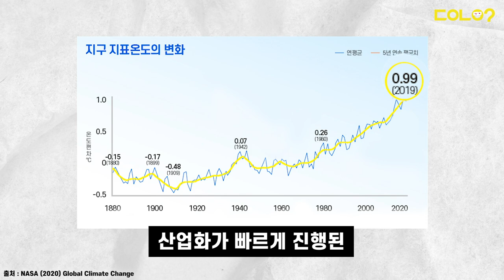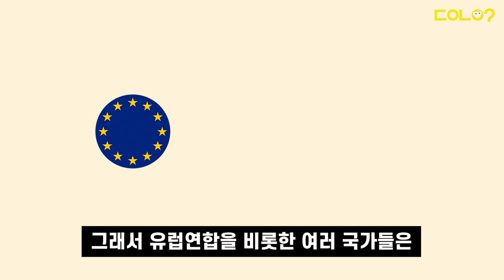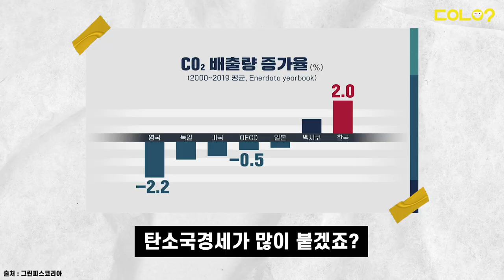[두유노우] 국경을 넘는 탄소에도 세금이 붙는다?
이산화탄소를 배출하면
그만큼 세금을 내야 합니다.

그런데 탄소가 한 국가에만 머무는게 아니잖아요?

전지구적 차원에서
탄소 배출에 책임을 지우는 이 세금, 무엇일까요?

구성/제작 = 양문선 기자